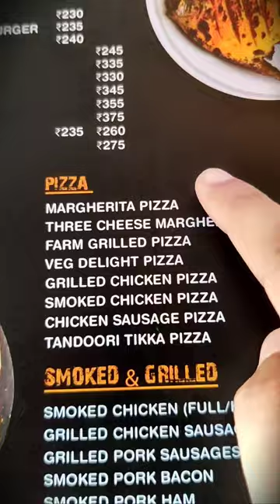Worth the Distance..For a great PiZza Experience.. | Darjeeling Smokehouse Siliguri | A Must Visit☺️